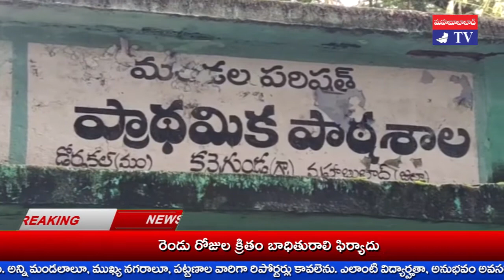జొన్నకూటి శారమ్మ టీచర్స్ డే శుభాకాంక్షలు Jonnakooti Sharamma Happy Teachers Day : KHAMMAM TV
డాక్టర్ సర్వేపల్లి రాధాకృష్ణన్ జన్మదినం సందర్భంగా, గురుపూజోత్సవాన్ని పురస్కరించుకుని మహబూబాబాద్ జిల్లా డోర్నకల్ మండలం తోడేళ్లగూడెం కన్నెగుండ్ల MPPS పాఠశాల  ఉపాధ్యాయురాలు జొన్నకూటి శారమ్మ శుభాకాంక్షలు తెలిపారు.
తనకు విద్యాబుద్దులు నేర్పిన గురువులకూ, తల్లిదండ్రులకూ, బంధువులకూ,  ప్రధానోపాధ్యాయులకు, తోటి ఉపాధ్యాయులకు ఆమె దన్యవాదాలూ, శుభాకాంక్షలూ, అభినందనలు ప్రకటించారు.
తాను విద్యారంగంలోకి రావడానికి గల కారణాలూ, తాను సాధించిన విజయాలూ, అవార్డులూ, రివార్డులు శారమ్మ ఈ సందర్భంగా వివరించారు.
ఉపాధ్యాయులు సమాజానికి మార్గదర్శకులుగా ఉన్నారనీ, వారిని గౌరవించడం మన సంప్రదాయం, సంస్కృతీ అని ఆమె పేర్కొన్నారు.
గురు పూజోత్సవం సందర్భంగా గురువులందరినీ ఓసారి స్మరించుకోవాలనీ, వారి మార్గాన్ని అనుసరించాలని శారమ్మ కోరారు.

khammam tv, khammamtv, khammam kaburlu, ఖమ్మం టీవీ, ఖమ్మం కబుర్లు, khammam news, జొన్నకూటి శారమ్మ టీచర్స్ డే శుభాకాంక్షలు Jonnakooti Sharamma Happy Teachers Day : KHAMMAM TV